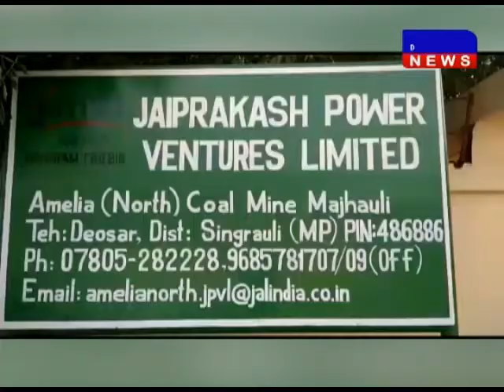सिंगरौली- सीएसआर से बनेगा टूटा हुआ पुल DAKHAL NEWS//